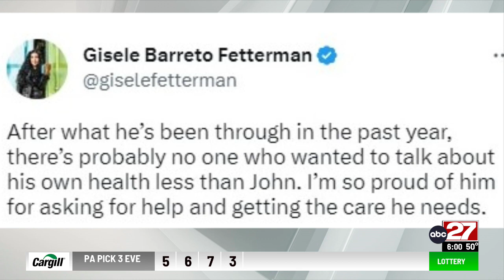Fetterman hospitalized for depression